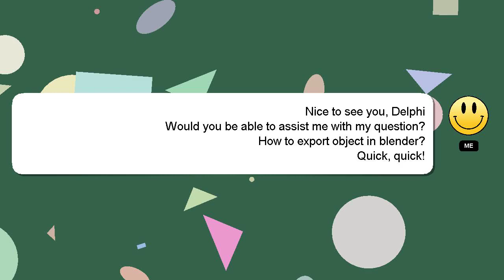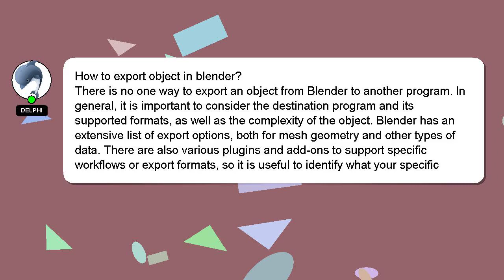How to export object in blender?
Here's a brief description of who I am, Greetings, my name is Delphi. I can provide you with assistance to help you answer your questions. - How to export object in blender?

Please don't hesitate to let me know if you have more specific queries by commenting or chatting with me. Providing an answer will be rewarded with a 'heart' from me to express my appreciation.

*2 What we are experimenting :*